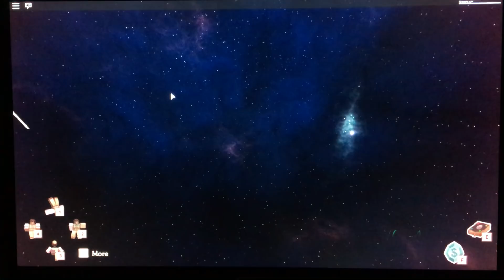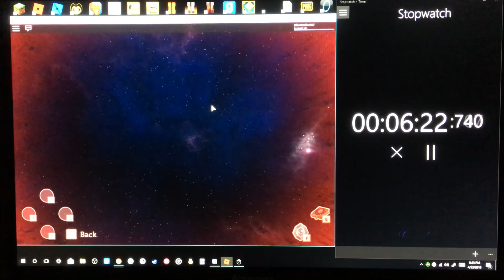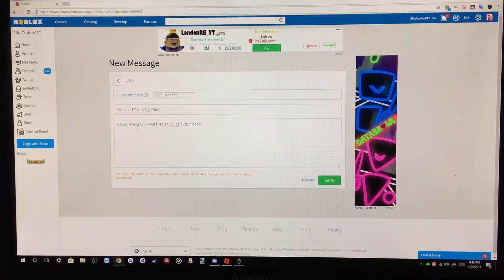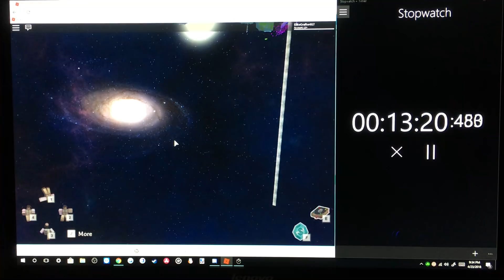FRACTURED SPACE SPEEDRUN! | Roblox Egg Hunt 2018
DO NOT GO RANTING IN THE COMMENTS ABOUT ME USING A PHONE! I'M TIRED OF PEOPLE TELLING ME TO GET A SCREEN RECORDER! I'D RATHER HAVE PEOPLE ASK FOR FRIEND REQUESTS!

Tell me down in the comments what you want me to do next!

🔥 ELITECRAFTER017's ROBLOX PROFILE! 🔥

DanTorielGaming - Roblox and more!

Mr. Mudkip

ImThe CatGirl Animates (very great artist who needs more subs)

Hwang Ponimator (My favorite YouTuber)